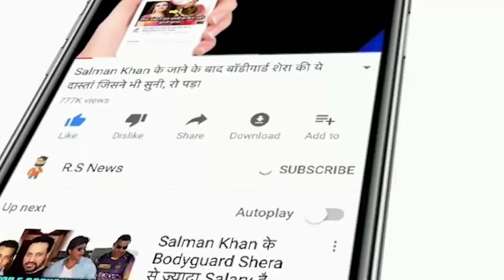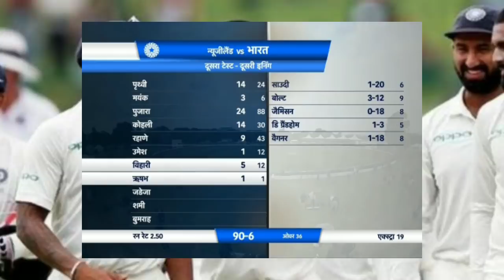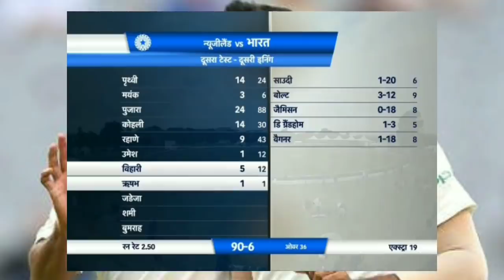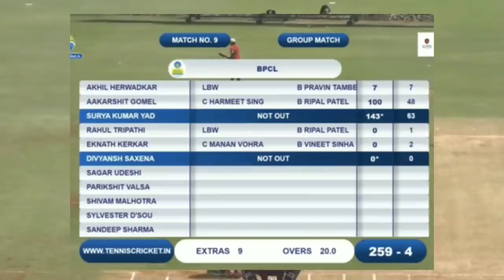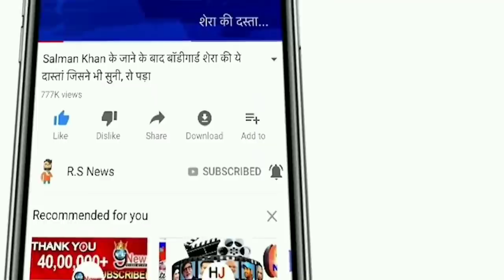देखिये,आज दूसरे टेस्ट में हारने के बाद Virat Kohli ने दिया बड़ा बयान, Rohit Sharma को लेकर बोले ये सब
ABOUT CRICKET NEWS: For the Indian cricket team, the New Zealand tour ended with a loss. India have lost the second match of the Test series by wickets. After a 5–0 win in the T20 series and a 3–0 defeat in the ODI series, India have suffered a 2–0 defeat in the Test series.

In the second Test, the Indian team was able to score 124 runs in their second innings. New Zealand achieved the target of 132 runs in the fourth innings at the loss of 3 wickets in 36 overs.

Kyle Jamison was adjudged Man of the Match for his superb all-round performance in the match. Tim Southee received the Man of the Series title. Indian captain Virat Kohli also looked very disappointed after the loss in this match.

Virat said in his statement "I think it was a matter of not trying our best in the first match. We did well with the bat in the first innings in the second Test. The batsmen did not have enough scores to get them to attack." It is disappointing as a team when batsmen are unable to support the bowlers' effort.

We need to understand what went wrong and move forward. We are not a team that thinks about the outcome of the toss. We are not going to make excuses for learning just from this tour. It was great to see young players in ODIs as Rohit was not available and my runs were not being scored.

In such a situation, despite Rohit's absence in the ODI series and my runs were not scored, the players performed well. "

Friends, do you think whether Rohit Sharma, Dhoni, Suresh Raina and Hardik Pandya should be brought back in the Indian team.